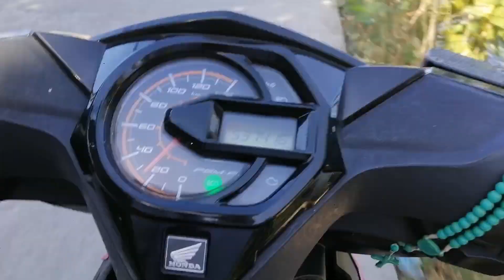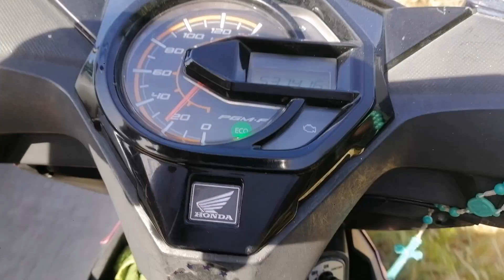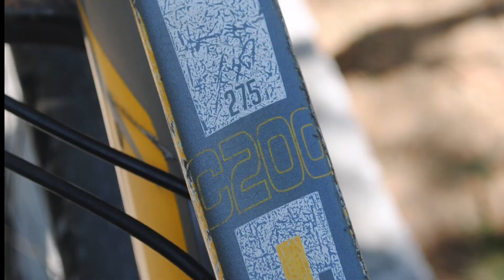Rebuilding my Trinx C200 MTB | Part 8